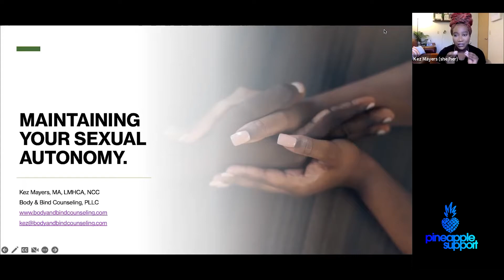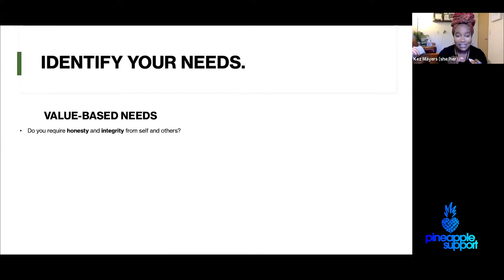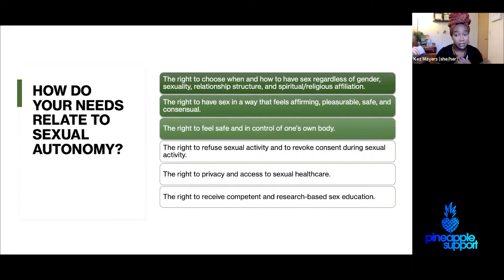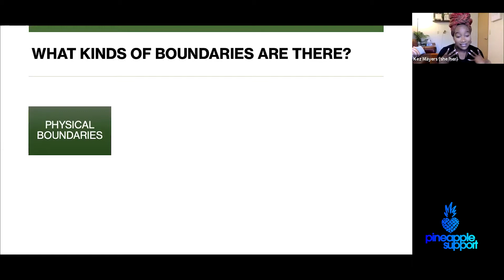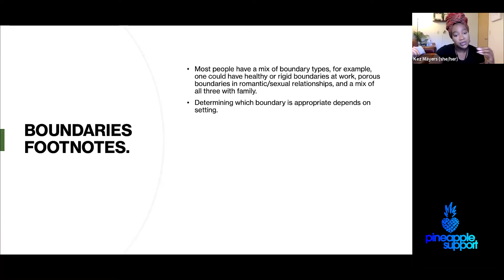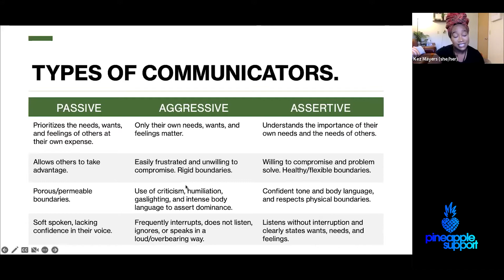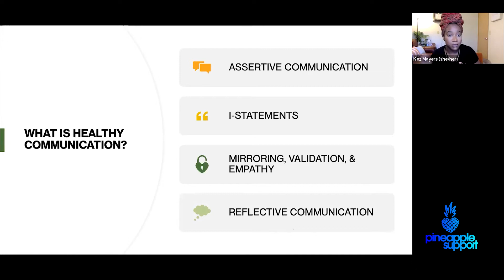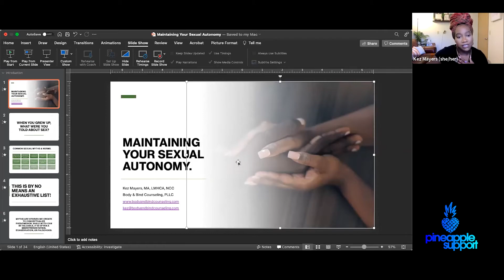Maintaining Your Sexual Autonomy: Communication, Needs, and Boundaries with Kez Mayers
In this presentation, Kez Mayers, MA, LMHCA, NCC will discuss ways an individual can maintain their sexual autonomy through healthy communication strategies, needs exploration, and flexible boundary setting. Kez will explore ways that sexual myths and social norms can be a barrier to maintaining sexual autonomy.

About Keziah – Do you struggle with desires, thoughts, and behaviors that you feel as though you can’t share with others for fear of shame, stigma, ignorance, or violence? Navigating the nuances of relationships, sex, sexual health, sexual identity, and gender identity can be difficult and exhausting on its own. Through open-minded, compassionate, and culturally competent care, I am committed to help clients develop tools for self-acceptance and confidence, establish values, set healthy boundaries, learn healthy communication, cultivate and nurture healthy relationships, and explore their identity and sexuality.

I have extensive experience in: treating sexual dysfunctions, addressing problematic sexual behaviors, helping couple’s with sex-related issues, helping couple’s recover from infidelity, helping couples on the brink of separation find clarity with Discernment Counseling, processing Kink-related issues, and navigating polyamorous and kink relationships.

I am a Kink-Knowledgeable Professional through the National Coalition of Sexual Freedom (NCSF). I work affirmatively with those in the sex industry from a person-centered, empowering, non-judgmental, harm reduction, and minority stress-informed perspective. I also work with those seeking help with LGBTQ related issues and provide surgery letters.